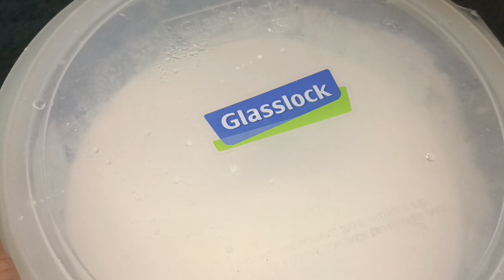आसान और स्वादिष्ट वेजी इडली रेसिपी | Flavorful Veggie Idli Recipe: Easy and Delicious Vegetable Idli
street food
desi food
karachi food
food tour
AKPS Everything
AKPS Everything Aloo ki sabji
healthy meals delivered to your door
healthy dinner recipes for two
healthy meal prep ideas
healthy meals
healthy dinner recipes
healthy meal
best healthy dinner recipes
healthy eating
healthy meals delivered
easy healthy lunch ideas
healthy food ideas
healthy meal prep
healthy meal recipes
easy healthy dinner recipes
healthy meal prep recipes
In this video, we bring you the best and authentic Idli recipe, the perfect South Indian breakfast! Idli is a popular and versatile dish loved by people all around the world. Whether you are a fan of Indian cuisine or just looking to try something new, this recipe is a must-try!

Our idli recipe will guide you step-by-step on how to make these fluffy, steamed rice cakes from scratch. We will reveal all the secrets to achieve the softest and most flavorful idlis that will melt in your mouth. From soaking and grinding the rice and lentils to fermenting the batter, we will cover it all.

Join us on this culinary adventure as we explore the traditional techniques and ingredients used in making idlis. We will show you the perfect fermentation process, ensuring a well-risen, airy texture to your idlis. The result? A heavenly breakfast that is light, healthy, and utterly delicious!

To enhance your idli experience, we will also share a variety of mouth-watering chutney and sambar recipes that perfectly complement these delectable rice cakes. From the classic coconut chutney to the tangy tomato-based sambar, your taste buds are in for a treat!

Whether you are a novice in the kitchen or an experienced cook, our detailed instructions and handy tips will ensure your idlis turn out perfectly every time. Impress your family and friends with this traditional South Indian breakfast, loved for its simplicity and incredible taste.

So, what are you waiting for? Grab your ingredients, get ready to cook, and experience the joy of making and savoring authentic idlis.